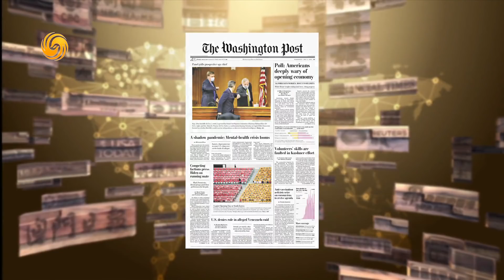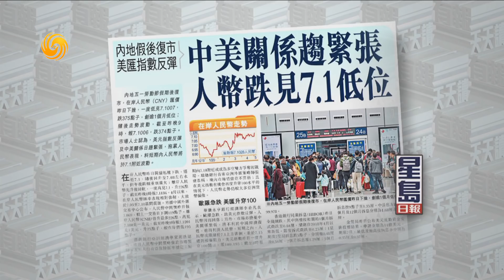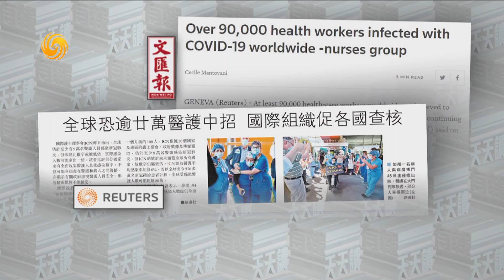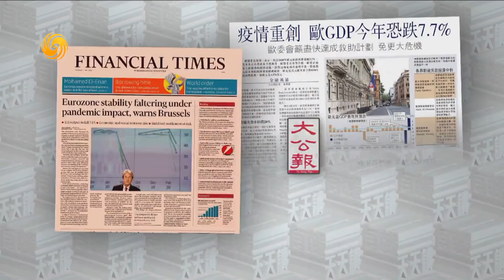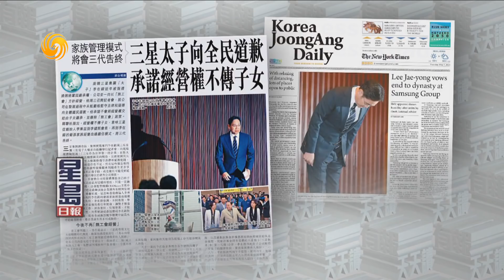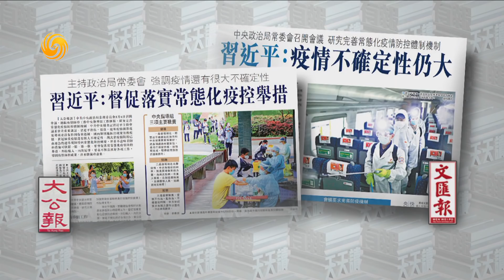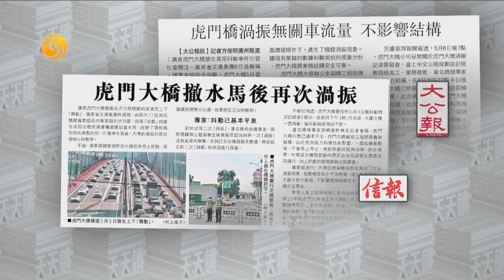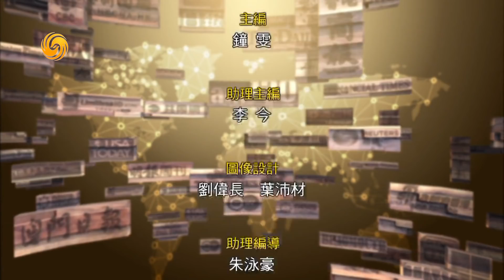《有報天天讀》蓬佩奧受到壓力 被迫改口 20200507【下載鳳凰秀App，發現更多精彩】